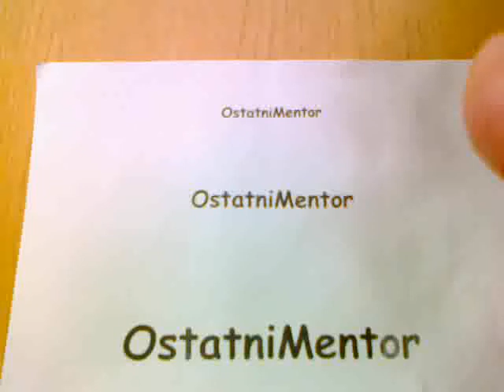Żart o rozmowie dwóch białych kolorów / The joke about the conversation the two white colors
Żart o rozmowie dwóch białych kolorów / The joke about the conversation the two white colors. Zapraszam serdecznie do odsłuchania żartu, kawału, dowcipu którego autorem jestem ja, czyli Ostatni Mentor.